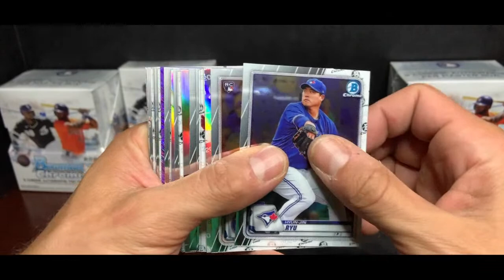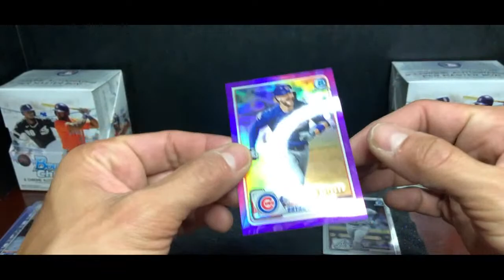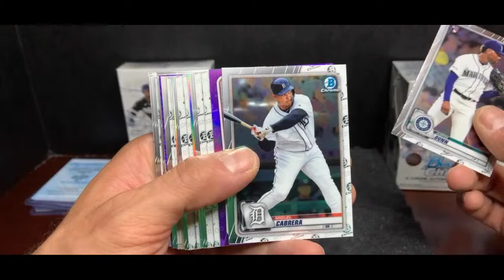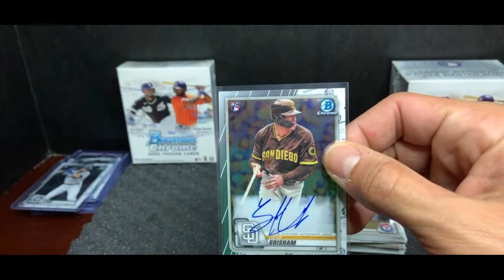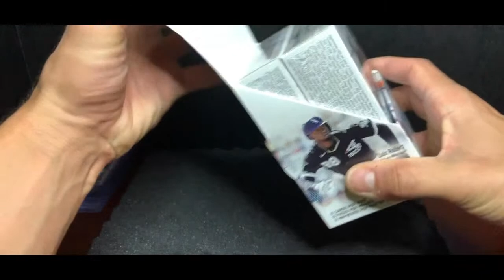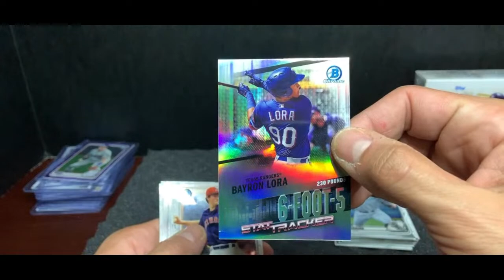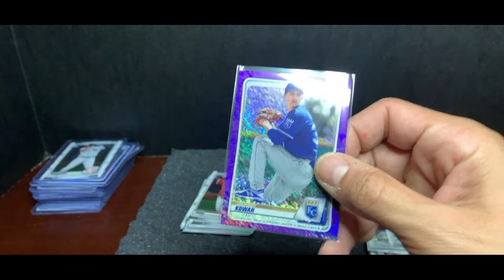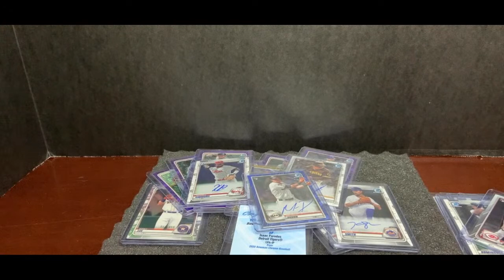9/20 Bowman Chrome 2020 1/4 Case Break 9:30 pm est